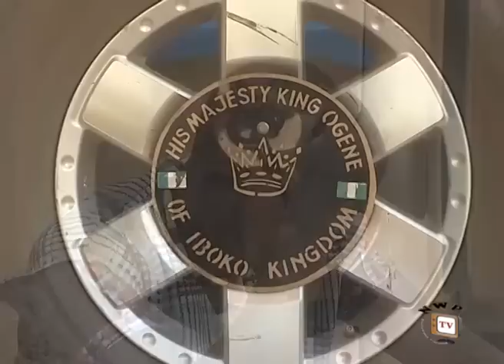Blind Kingdom - Nigerian Nollywood Movie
In this beautiful drama we find a Kingdom whose foundation is based on upright and moral living. No form of corruption is supposed to enter the palace, and immorality is totally prohibited there. The shocking reality however is that a taboo, too dangerous to even mention is just waiting to happen and it is to be triggered from the most unexpected source, thus ensuring the destruction of the Kingdom by the same gods that had protected them and granted them prosperity.

Nollywood Movie Starring; Van Vicker, Ini Edo,  Olu Jacobs, Ugezu J. Ugezu
Directed by; Ugezu J. Ugezu,Produced by; Chibueze Ucheama
Company Name;CHEZ INTERNATIONAL PRODUCTION
Year of Production; 2009
Duration; Part 1 – 01:03:42

Watch Accordingly